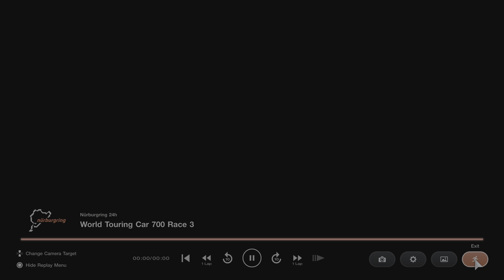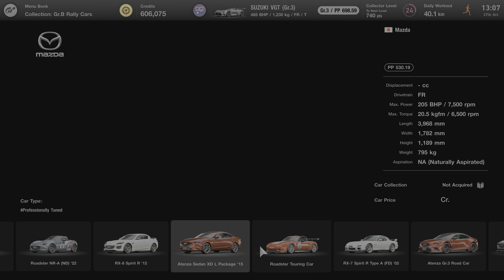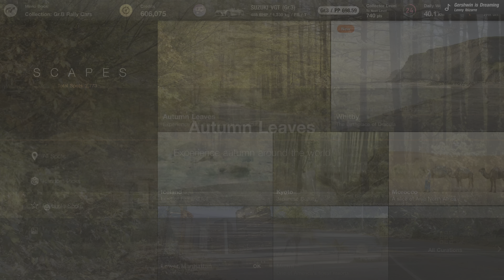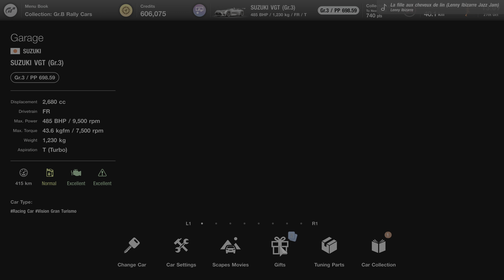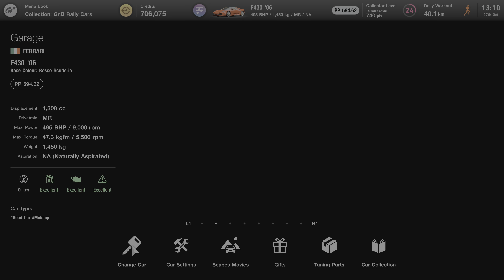Gran Turismo 7 - World Touring Car 700, Race 3, Nürburgring, Ferrari F430 '06